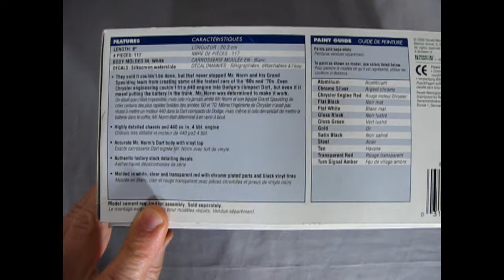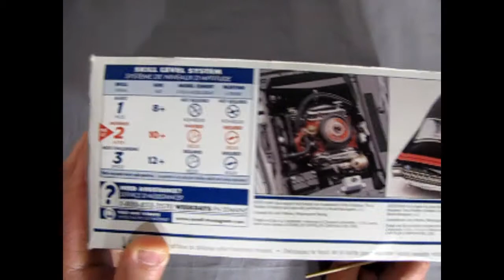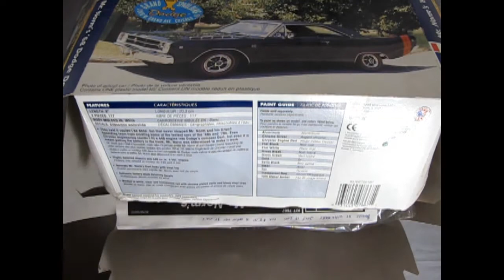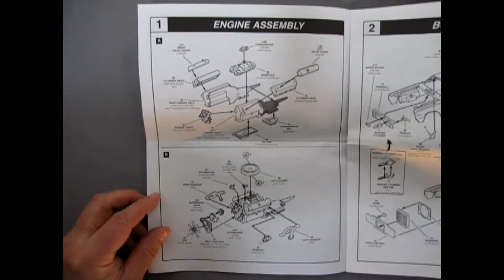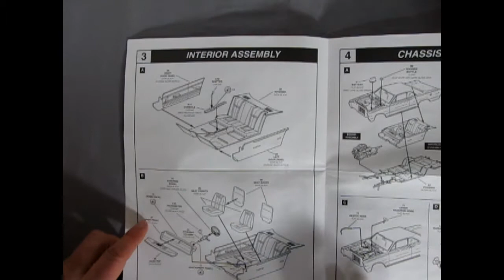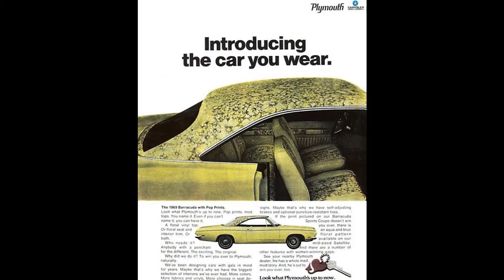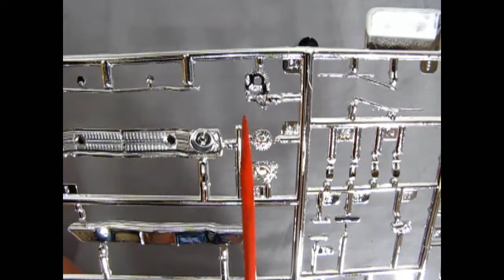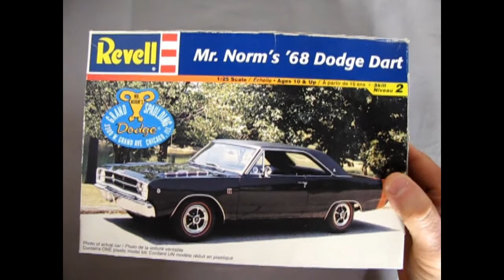Unboxing The 1968 Mr Norms Dodge Dart Model Kit From Revell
Are you looking for the 1968 Mr Norms Dodge Dart Model Kit From Revell and want to know what the instruction sheet, plastic parts and decal sheet looks like before you buy the model?

Let us do the work for you as we unbox the Revell 1968 Mr Norms Dodge Dart Model Kit.

Thank you very much for watching "Unboxing The 1968 Mr Norms Dodge Dart Model Kit From Revell". It means a lot to us!